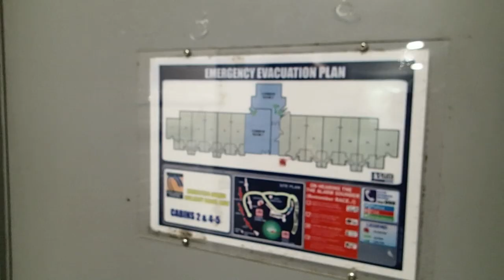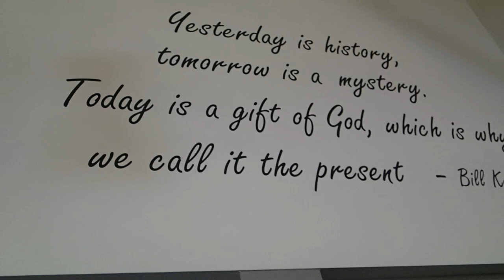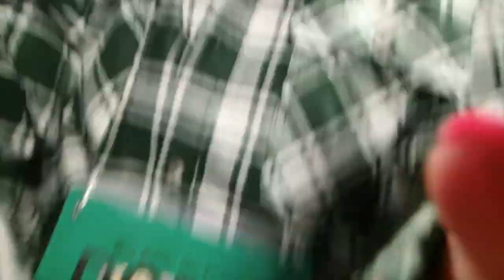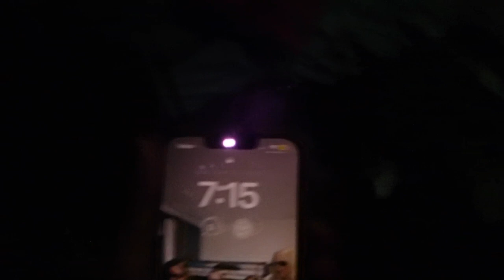CAMP VLOG!!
woahhhhh so cool

Intro 00:00
Camp 00:37
Shoutouts 11:10
Outro 11:45